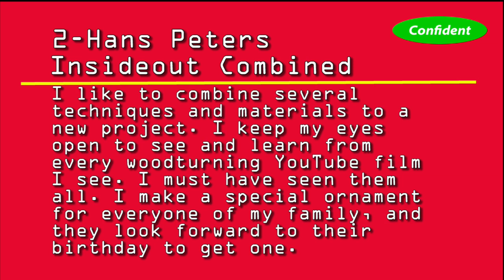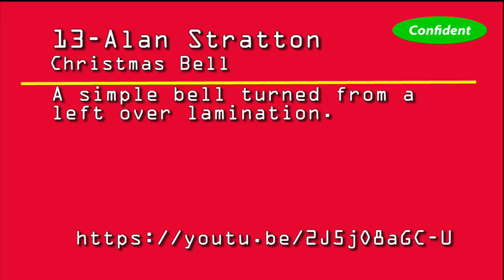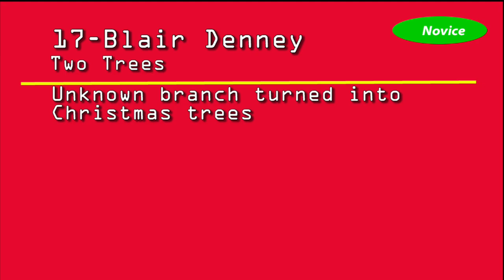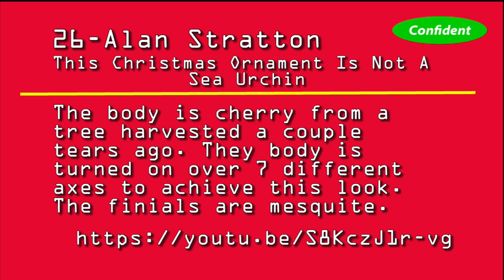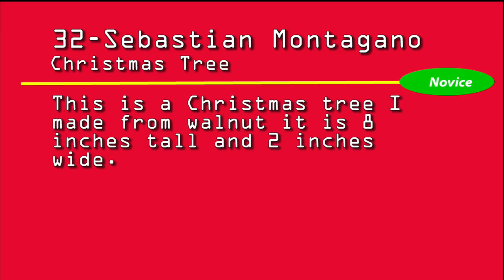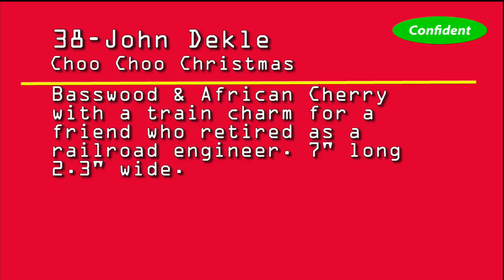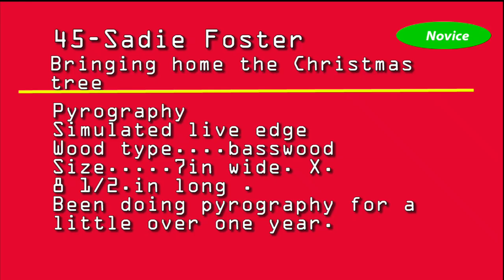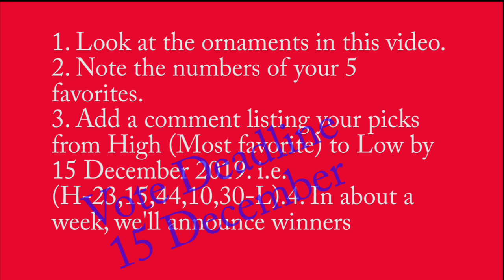Christmas Ornament Challenge 2019 Viewer Vote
Here are the ornaments in the 2019 Christmas Ornament Challenge ready for viewer voting

This is the opportunity for viewers to pick their favorites. Please express your favorites in high to low order separated by commas such as 1,2,3,4,5.

Enter your picks in a single comment by December 15, 2019. Multiple comments from the same person will not be tabulated.

We'll announce the winners in another video.

Enjoy and VOTE!

You can download demonstration handouts, downloadable copies of articles I have published, and other useful woodturning information available on my